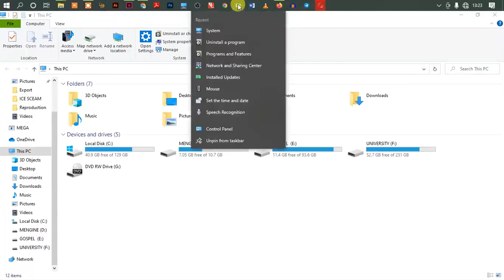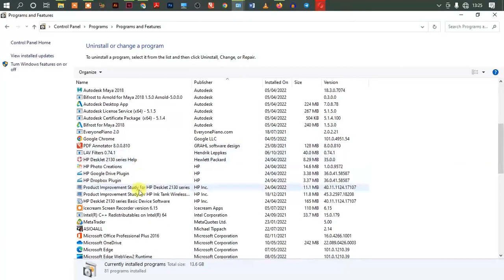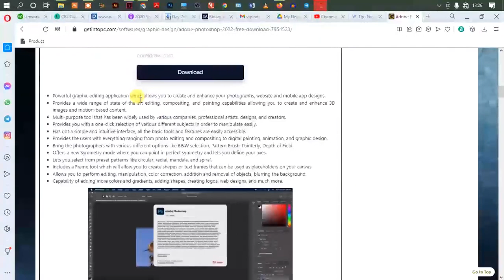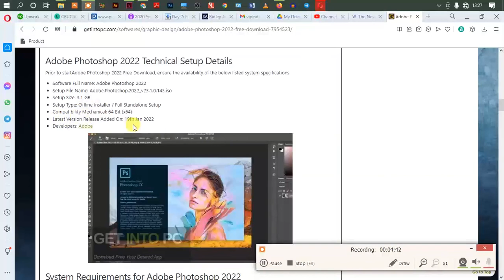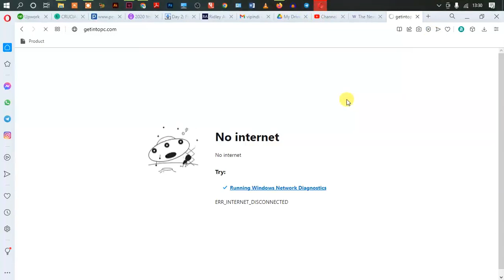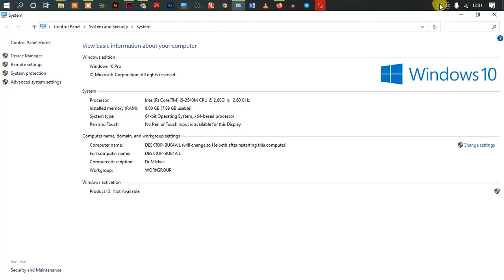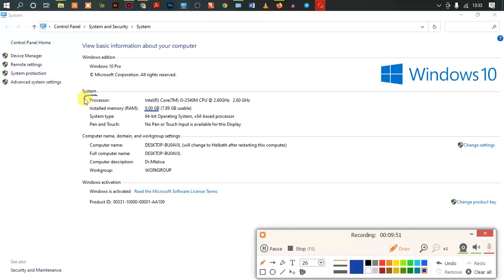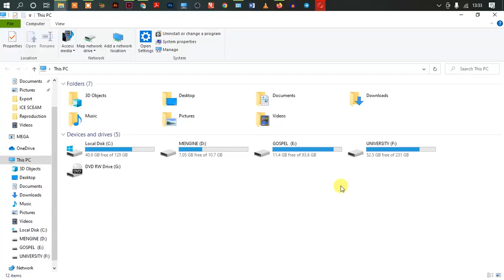Vigezo vya PC au Desktop kwa ajili ya kufanyia graphic designing || We Technology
Pia kwenye channel hii utajifunza Microsoft word, PPT ( MS power point), Ms Excell, WPS office, Book writting (Uandishi wa vitabu), Cover designing, HTML, CSS, JS (java script), phyton, website designing, logo designing, Adobe photoshop, Adode illustrator, Adobe Indesign, Adobe premier pro, Video editing, Live streamings n.k.

Shiriki (share) video hii na rafiki, ndugu jamaa na yeyote unayemjua ili tuweze kupata ujuzi pamoja.

Kwa maelezo zaidi:
Nambari za simu
Dare es salaam office;  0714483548/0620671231
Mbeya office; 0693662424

Siku njema (Nice day)